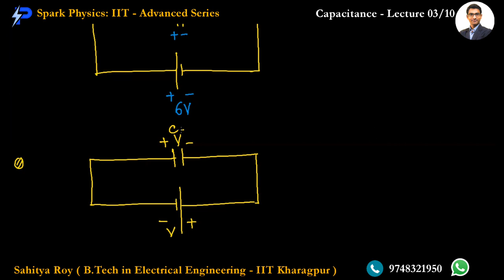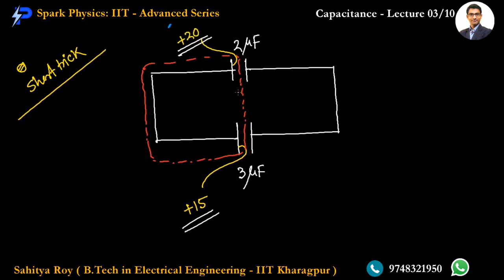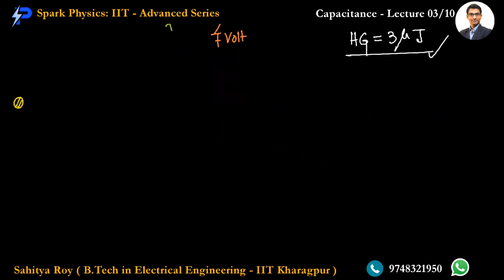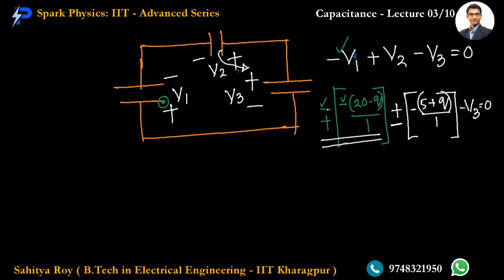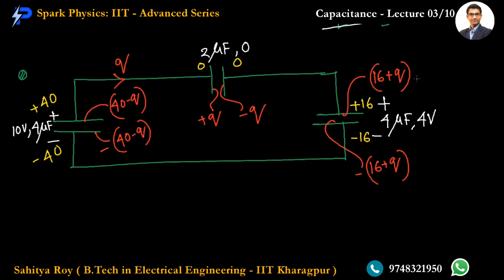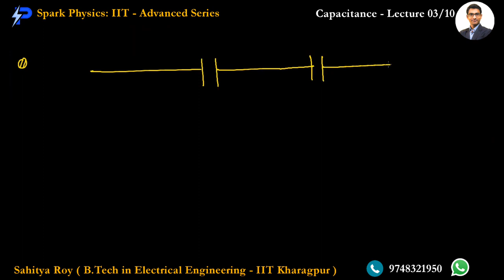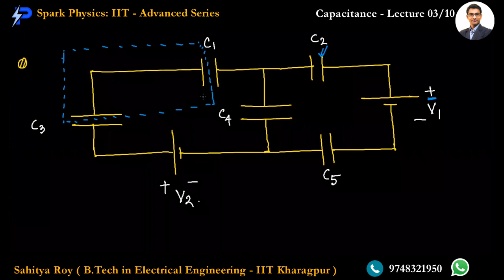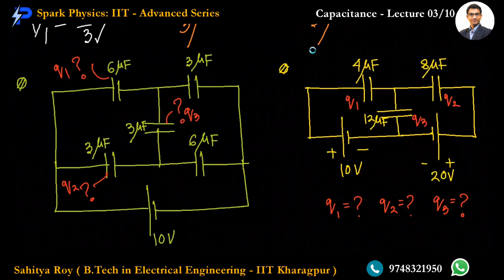Capacitance Lecture 03/10 | Spark Physics : IIT-Advanced Series | Class XII | Sahitya Roy(IIT KGP)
🎯 Topic : Heat Generated-2/2,Circuit Analysis-1/2

🤔📚👉 Ask your Doubts:
✔️📚👉 Get Notes Here:
✔️📚👉 Chapter-wise Practice Papers:

✔️ Topic Name: Friction ( Lecture 03 of 10 ) : Heat Generated-2/2,Circuit Analysis-1/2